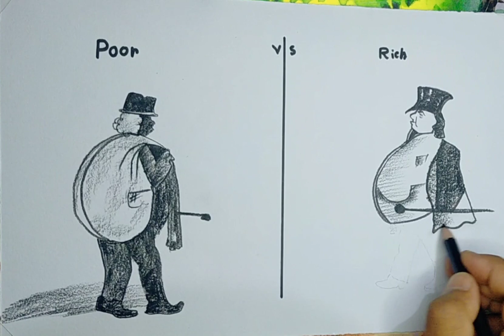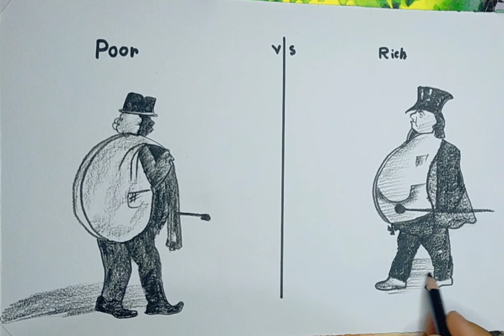who to draw poor and rich man ✅ || easy drawing ideas